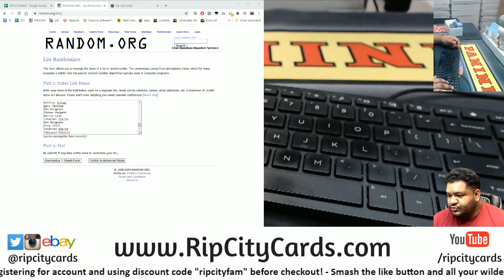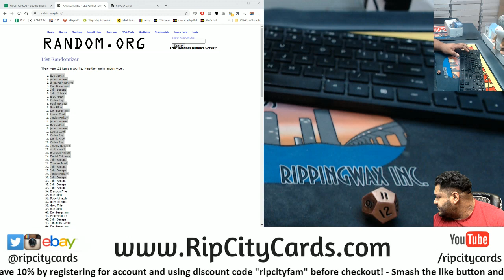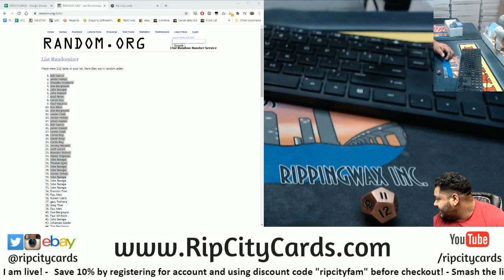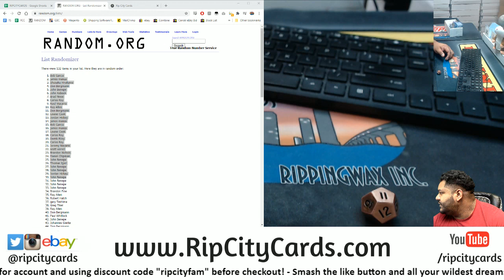$300 Progressive Pot Giveaway (10/7)